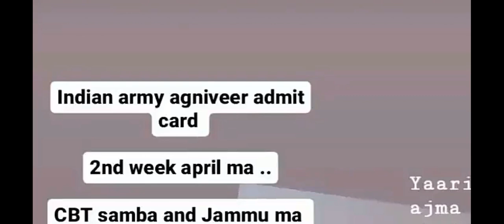Agniveer Good News 👉😘1600m Running. Ground. Sunjawan 2023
Agniveer update